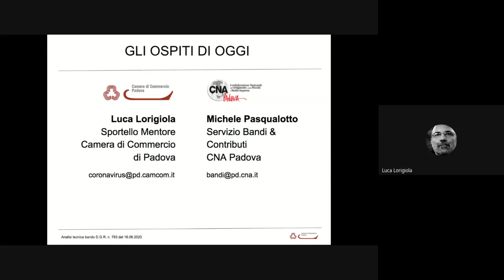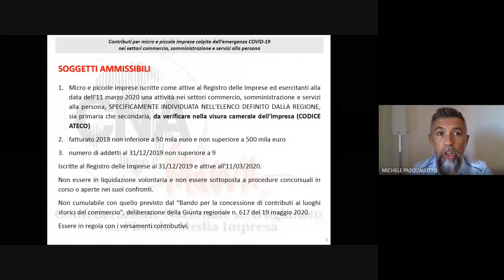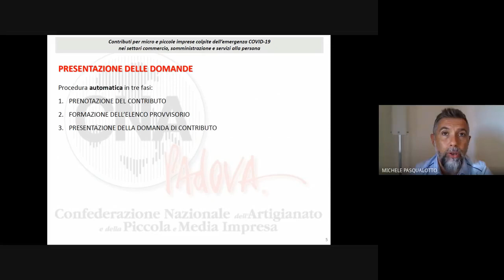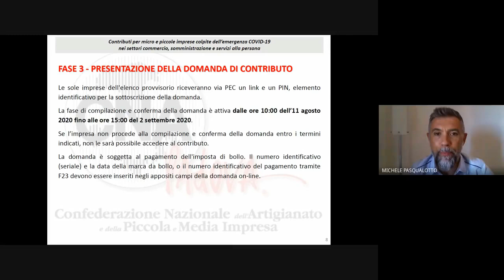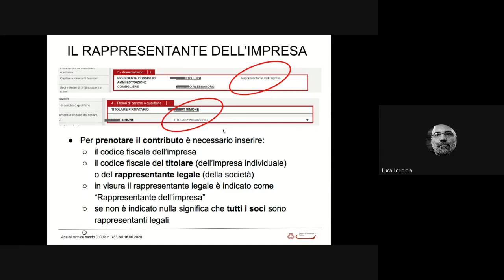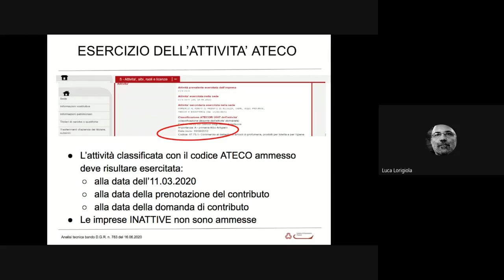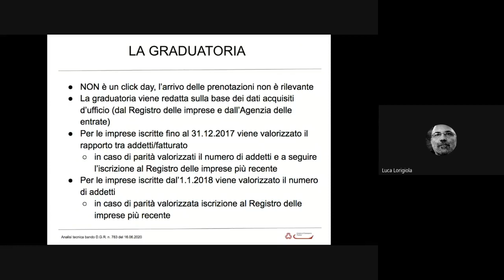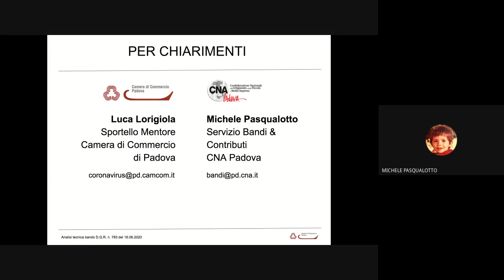Bando contributi a supporto delle micro e piccole imprese - COVID-19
Analisi Tecnica Bando contributi a supporto delle micro e piccole imprese colpite dall'emergenza epidemiologica da COVID-19 nei settori commercio, somministrazione e servizi alla persona.
D.G.R. n. 783 del 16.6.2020